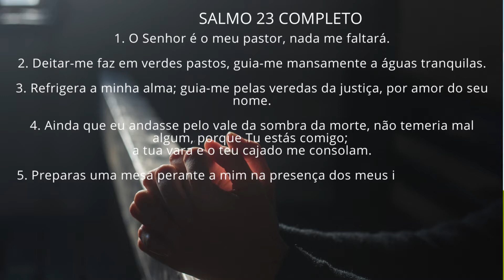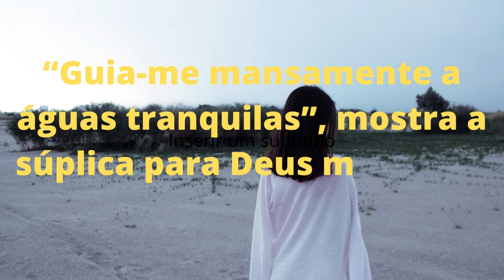O GRANDE SIGNIFICADO POR TRÁS DO SALMO 23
Neste vídeo venho mostrar as diversas razões em buscar um apoio emocional religioso nos Versículos Bíblicos para cada áreas de nossas vidas.

O GRANDE SUGNIFICADO POR TRÁS DO SALMO 23

E o bom mesmo seria, se lembrássemos desse Salmo sempre que tudo parecesse está fora do controle.
Ele quis dizer que, embora as coisas possam se parecer complicadas, não há nada que nos falte.

 significado de , ainda que eu ande pelo vale da sombra e da morte, não temerei mal algum
Vales significam partes baixas da terra, uma depressão no solo. Espiritualmente falando representam as
nossas depressões, dores, enfermidades, conflitos, provações que podem ser chamadas de as horas baixas da
nossa vida

VAMOS ORAR

SALMO 23 COMPLETO
1. O Senhor é o meu pastor, nada me faltará.

2. Deitar-me faz em verdes pastos, guia-me mansamente a águas tranquilas.

3. Refrigera a minha alma; guia-me pelas veredas da justiça, por amor do seu nome.

4. Ainda que eu andasse pelo vale da sombra da morte, não temeria mal algum, porque Tu estás comigo;
a tua vara e o teu cajado me consolam.

5. Preparas uma mesa perante a mim na presença dos meus inimigos, unges a minha cabeça com óleo, o
meu cálice transborda.

6. Certamente que a bondade e a misericórdia divina me seguirão todos os dias da minha vida; e habitarei
 na casa do Senhor por longos dias.

o que significa salmo 23 , 3
Alívio para a alma

Refrigera: pode ser entendido como um alívio, tranquilidade, conforto para a alma. Muitos historiadores
costumam afirmar que a Alma é a casa da nossa mente.

significado da palavra o senhor é o meu pastor e nada me faltará
De forma bastante simples, este salmo nos ensina que se o Senhor é meu Pastor nada me pode faltar.
Isso não significa que teremos tudo, mas que o Senhor assume em nossa vida tudo que precisamos. Por isso
nada nos falta

Que que significa refrigera minha alma?
Reconfortar; tornar mais suave; causar alívio em: os amigos refrigeravam a alma; refrigerava-se com a
caridade dos avós

 significado de  Deitar-me faz em verdes pastos na Bíblia

Isso significa que para construir uma vida plena a pessoa precisa apenas plantar e cultivar duas sementes,
 são elas: A gratidão e o contentamento.

Quem foi que escreveu o Salmo 23?
Davi compõe o Salmo 23 enquanto cuida das ovelhas de seu pai

Qual é a função de um pastor de ovelhas?
O pastor é alguém que se dedica a domesticar, alimentar e guardar animais como ovelhas, cabras e outros.
 Mas, sobretudo, a função do pastor é cuidar de seus animais, garantindo a saúde, a segurança e o
bem-estar de cada um deles.

Como usar o Salmo 23?
Para que serve? O salmo 23 é um dos mais poderosos e é indicado para pessoas que se sentem perdidas.
Se você está sem direção e não sabe qual rumo tomar na sua vida, conte com a ajuda dessa passagem.
“Guia-me mansamente a águas tranquilas”, mostra a súplica para Deus mostrar o caminho

Quer Pregar a Palavra de Deus  Com Conhecimento Bíblico Profundo